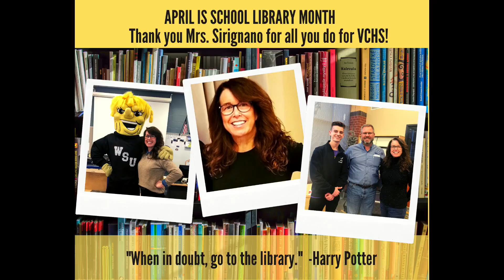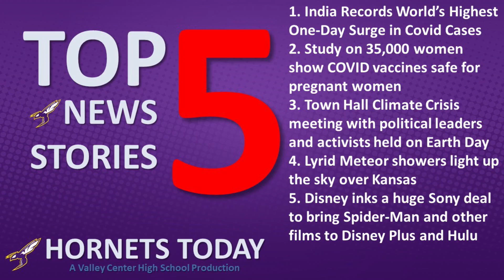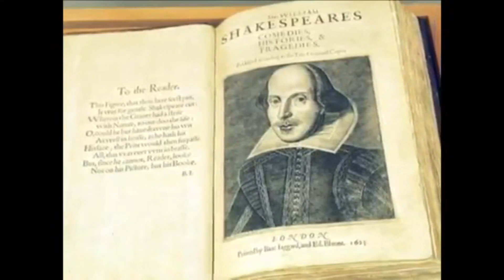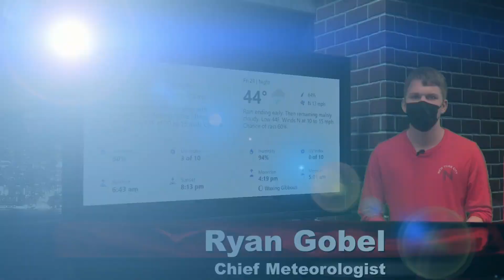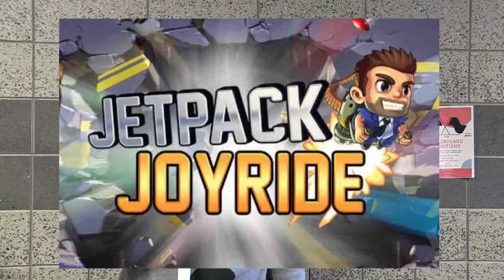Hornets Today --- Friday April 23, 2021